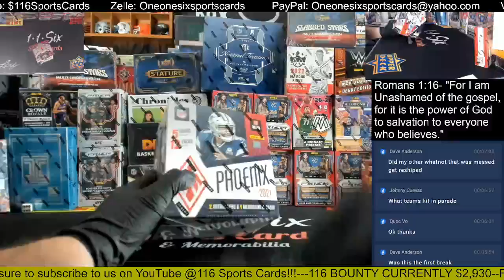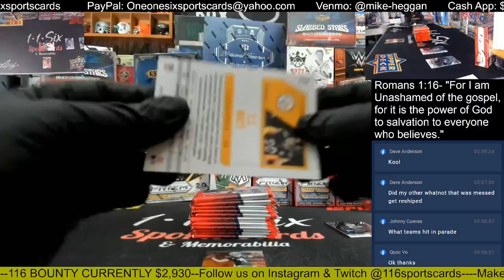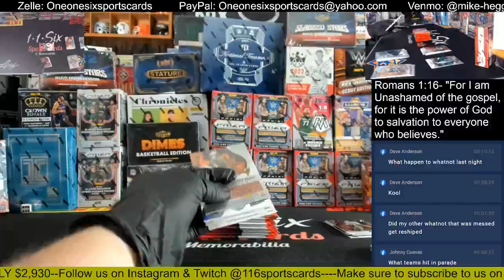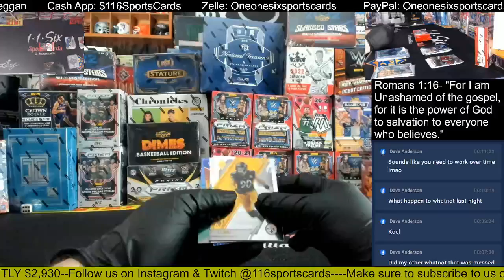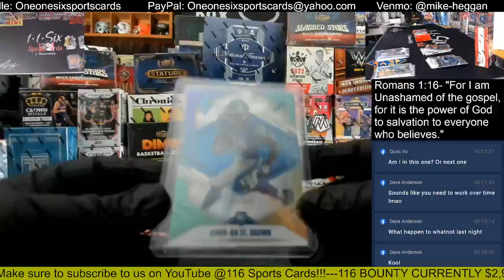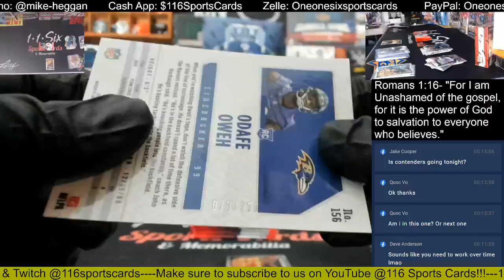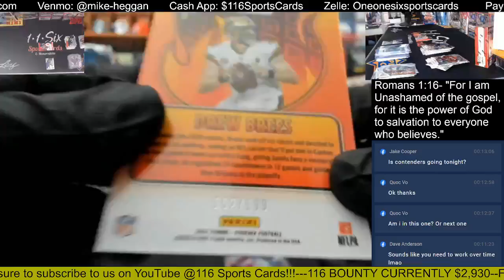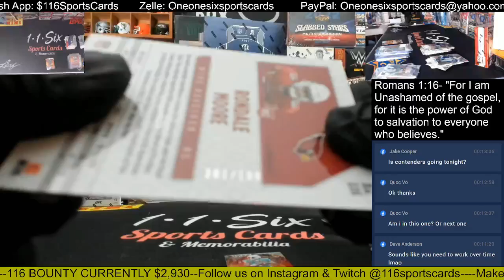2021 Phoenix Football 1 Box Group Break #1!!!!!